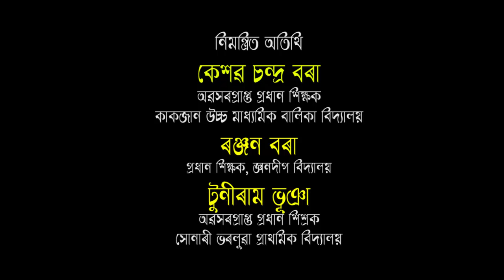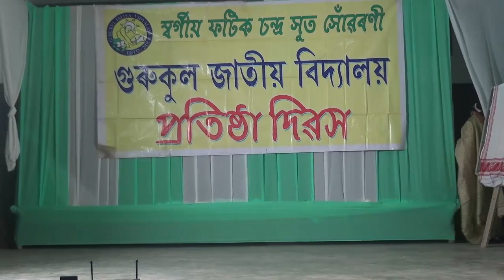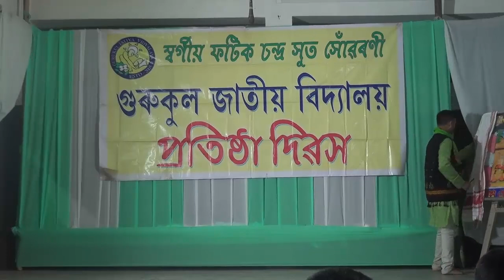Foundation Day of Gurukul Jatiya Vidyalaya 2023 (Part 1)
Foundation Day Program dated 31 January, 2023